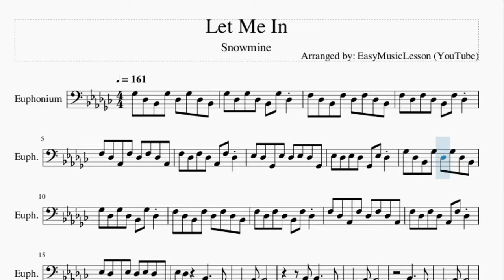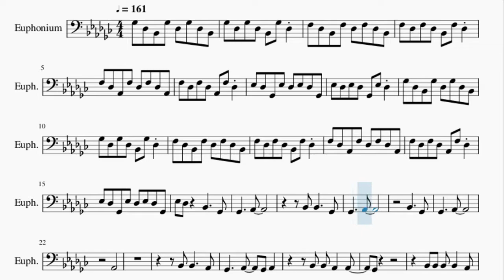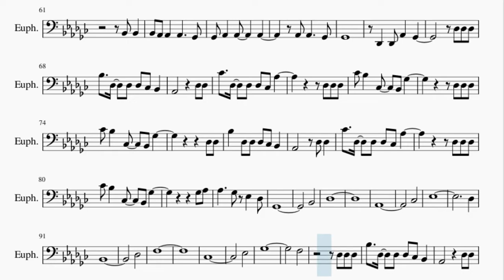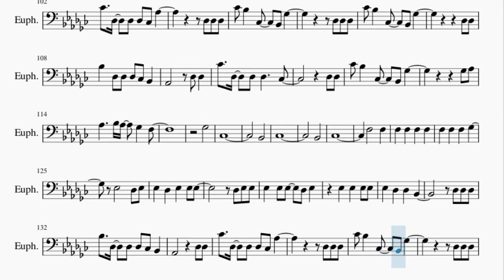Euphonium Sheet Music: How to play Let Me In by Snowmine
Here is a sheet music/tab video on the song Let Me In by Snowmine on the euphonium. A euphonium sheet music arrangement which is transposed to notes that are easily played by euphonium, for the song Let Me In by Snowmine.

EasyMusicLesson2 teaches you to play the your favorite instrument, through well-arranged sheet music so that you too can learn how to play Let Me In by Snowmine on the euphonium as fast as you can. A euphonium sheet music with backing tracks to help your play the song better.

Chords of Euphonium arrangement:
Gb Maj   Bb Min   Db Maj   Gb Maj   Gb Maj   Bb Min   Db Maj
Gb Maj   B Maj   Eb Min   Ab Min   Eb Min   B Maj   Eb Min
Ab Min   Eb Min   Db Sus 4   Gb Maj   Db Maj   Ab Min   Eb Min
Gb Maj   Db Maj   Ab Min   Eb Min   Db Maj   Gb Maj   Gb Maj
Gb Maj   Gb Maj   Gb Maj   Db Maj   Db Maj   Ab Min   Ab Min
Eb Min   Eb Min   Gb Maj   Gb Maj   Db Maj   Db Maj   Ab Min
Ab Min   Eb Min   Db Maj   Gb Maj   Gb Maj   Db Maj   Db Maj
Ab Min   Ab Min   Eb Min   Eb Min   Gb Maj   Gb Maj   Db Maj
Db Maj   Ab Min   Ab Min   Eb Min   Db Maj   Gb Maj   Db Maj
Db Maj   Ab Min   Ab Min   Eb Min   Eb Min   Gb Maj   Gb Maj
Db Maj   Db Maj   Ab Min   Ab Min   Eb Min   Db Maj   Bb Min
Bb Min   Ab Min   Ab Min   Gb Maj   Ab Min   Ab Min   Gb Maj
Ab Min   Ab Min   Eb Min   Bb Min   Bb Min   Ab Min   Ab Min
Gb Maj   Ab Min   Ab Min   Gb Maj   Ab Min   Ab Min   Eb Min
Gb Maj   Db Maj

Melody notes of Euphonium:
Gb3 Db3 Bb2 Gb3 Db3 Gb3 Db3 Bb2
Gb3 Db3 Gb3 Db3 Bb2 Gb3 Db3
F3 Db3 Bb2 F3 Db3 F3 Db3 Bb2
F3 Db3 F3 Db3 Bb2 F3 Db3
F3 Db3 Ab2 F3 Db3 F3 Db3 Ab2
F3 Db3 F3 Db3 Ab2 F3 Db3
Eb3 Db3 Gb2 Eb3 Db3 Eb3 Db3 Gb2
Eb3 Db3 Eb3 Db3 Gb2 Eb3 Db3
Eb3 Db3   Bb2     Gb2
Gb2     Ab2
Bb2 Bb2     Gb2
Gb2     Ab2
Bb2     Gb2
Gb2     Ab2
Ab2
Bb2 Bb2     Ab2
Gb2     Ab2   Gb2 Ab2
Bb2 Bb2 Ab2   Ab2
Gb2
Bb2 Bb2 Bb2 Bb2   Ab2
Ab2     Gb2 Eb2
Gb2   Bb2   Ab2   Ab2
Bb3   Db3   Db3 Db3 B2 Bb2
Ab2         Db3 Db3
B3   Db3   Db3 Db3 B2 Ab3
Db3 Db3 Db3
B3 Bb3   B2   Bb2 Gb3
Db3 Db3 Db3
Db3 Db3
Ab2       Db3 Db3
Db3 Db3
Gb3 Ab3
Ab3     Bb3 Ab3   Gb3
Bb2 Bb2     Ab2
Gb2     Ab2   Ab2   Gb2
Ab2
Gb2 Ab2   Ab2 Ab2
Ab2 Ab2   Ab2       Gb2
Eb2
Db3   Db3 Db3   Db3
Bb2   Ab2 Ab2   Ab2
Ab2
Bb2 Bb2
Bb2 Ab2 Ab2   Ab2     Gb2
Ab2 Ab2     Gb2
Gb2
Db2   Db2 Ab2   Gb2
Db3 Db3 Db3
Ab2         Db3 Db3
Db3 Db3 Db3
Db3 Db3 Db3
Db3 Db3
Ab2       Db3 Db3
Db3 Db3 Db3
Gb3 Ab3
Ab3     Gb3 Eb3   Db3
Gb2
Bb2
Db3
Ab2
B2
Eb3
Db3
Bb2
Db3
F3
B2
Eb3
Gb3
F3
Db3 Db3 Db3
Ab2         Db3 Db3
Db3 Db3 Db3
Db3 Db3 Db3
Db3 Db3
Ab2       Db3 Db3
B3   Db3   Db3 Db3     B2
Db3 Db3
Gb3 Ab3
Ab3     Bb3 Ab3   Gb3   F3
Gb3
B2
Bb2
B2
Bb2
B2
F3       F3
F3   F3   F3   F3
F3   F3   F3   Gb3
Eb3       Db3 Ejavascript:how to play Let Me In by Snowmine on the euphonium
Let Me In on euphoniumLet Me In on euphoniumLet Me In on euphonium